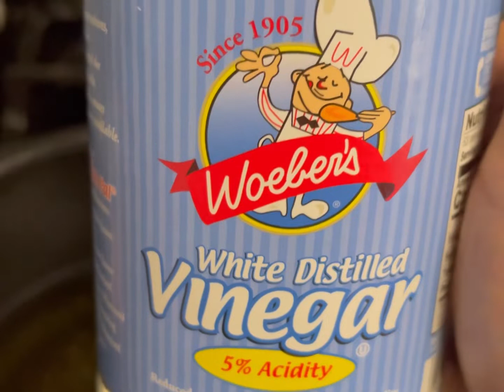Guineitos en Escabeche con Mollejitas